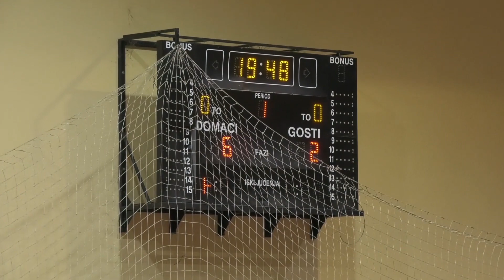Druga futsal liga Srbije: Partenon- SAS (6:2)- izjava posle utakmice